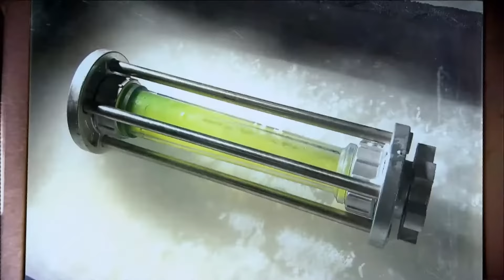女朋友竟被组织送入狼窝？特种兵气炸了，满眼的心疼和担心#中国电视剧